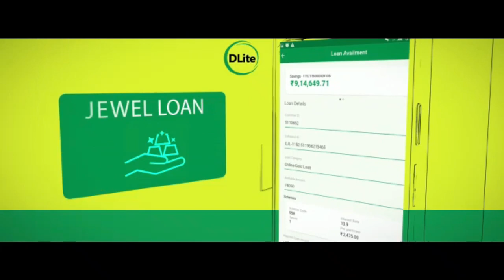వాసవి శతమానంభవతి 07/05/2024